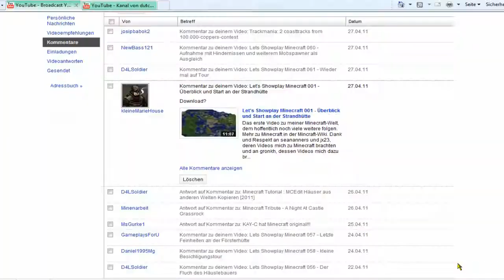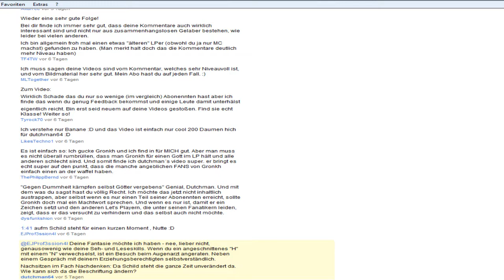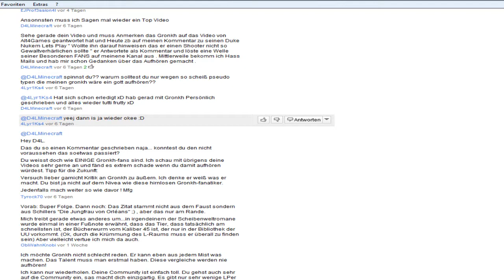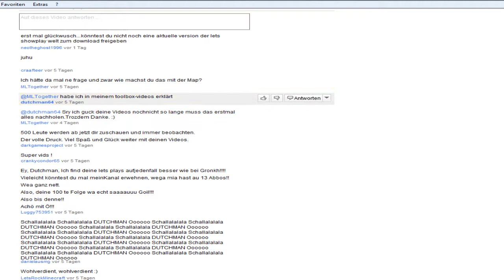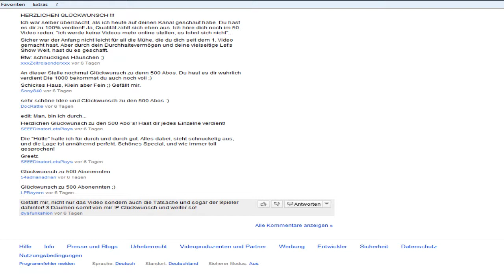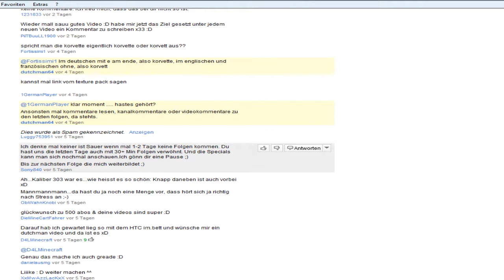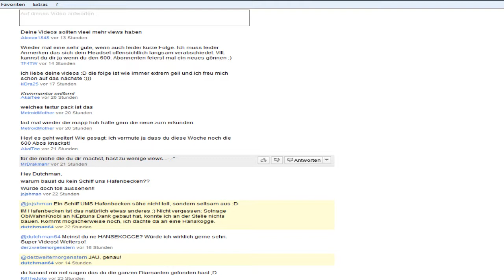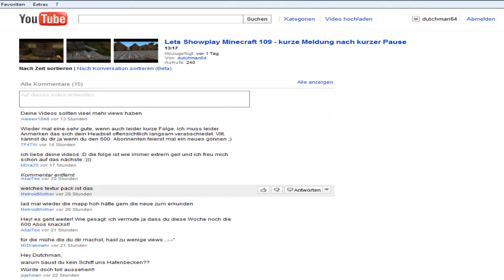Gute Zeilen - Schlechte Zeilen 11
Hier nun der letzte Teil meiner einstündigen Kommentarsession.Die Aufnahme war so lang, das ich sie in drei(!) Videos geteilt habe - ich kann zwar Videos mit über einer Stunde Laufzeit hochladen, will euch das aber nicht zumuten :D ausserdem gewinne ich so Zeit, um in MC weiterzumachen & aufzunehmen. Morgen gibt es dafür wieder eine Let's-Showplay-Folge in Überlänge: Satte 45 Min!